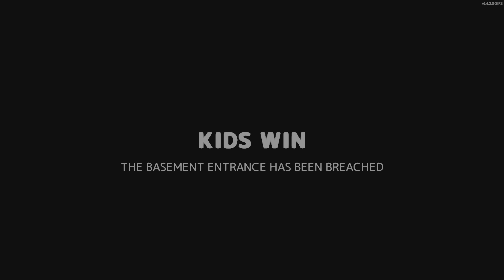SECRET NEIGHBOR MULTIPLAYER ONLINE MOBILE GAMEPLAY | HELLO NEIGHBOR 2 MOBILE WALKTHROUGH GAMEPLAY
secret neighbor, secret neighbor trailer, secret neighbor song, secret neighbor fgteev, secret neighbor itsfunneh, secret neighbor mobile, secret neighbor coryxkenshin, secret neighbor chase music,
secret neighbor all characters, secret neighbor alien x, secret neighbor android gameplay, secret neighbor all jumpscares,
aphmau secret neighbor, aci gamespot secret neighbor, alien x secret neighbor,
apip yulistian secret neighbor indonesia,
alien x secret neighbor 1,aci gamespot secret neighbor mati lampu, annoying orange secret neighbor, afif yulistian secret neighbor jadi om, alien x secret neighbor ep 3, all secret neighbor trailers, secret neighbor brave, secret neighbor berleezy,
secret neighbor butcher, secret neighbor best character, secret neighbor beta, secret neighbor beginners guide, secret neighbor board game, secret neighbor bagger, secret neighbor brave gameplay hello neighbor,
hello neighbor song, hello neighbor animated series, hello neighbor act 3, hello neighbor fgteev, hello neighbor 2 walkthrough, hello neighbor 2 ending, hello neighbor act 1,
hello neighbor 2 speedrun, hello neighbor act 2, hello neighbor hide and seek,
beyond family hello neighbor, bijuu mike hello neighbor, beyond family hello neighbor jojo bows, bendy hello neighbor,
basement hello neighbor act 3

hello neighbor 2 all endings, hello neighbor 2 all cutscenes, hello neighbor 2 all jumpscares, hello neighbor 2 act 4, hello neighbor 2 act 3, hello neighbor 2 act 2,
hello neighbor 2 achievements, annoying orange hello neighbor 2, alanzoka hello neighbor 2, act 3 hello neighbor 2,
all keys in hello neighbor 2, act 4 hello neighbor 2, all endings hello neighbor 2,
all jumpscares hello neighbor 2, act 2 hello neighbor 2, all cutscenes hello neighbor 2, apk hello neighbor 2, hello neighbor 2 beta,
hello neighbor 2 bakery, hello neighbor 2 beta gameplay, hello neighbor 2 basement, hello neighbor 2 boar head, hello neighbor 2 beta trailer, hello neighbor 2 bear head,
hello neighbor 2 book puzzle, hello neighbor 2 before you buy, hello neighbor 2 beta 1.1,
bijuu mike hello neighbor 2, bakery hello neighbor 2, beta hello neighbor 2,
before you buy hello neighbor 2

hello neighbor 2 mobile, hello neighbor 2 all cutscenes, hello neighbor 2 all jumpscares,
hello neighbor music, hello neighbor series
sausage man, secret neighbor android
secret neighbor brave, secret neighbor download andr, secret neighbor mobile
SCARY MONSTERS ATTACK BABY!, play dark riddle 14.5. 5 version, Dark Riddle Halloween Part 69 | Games, СВАЛИЛ ИЗ КАТАКОМБ СОСЕДА Ч..8